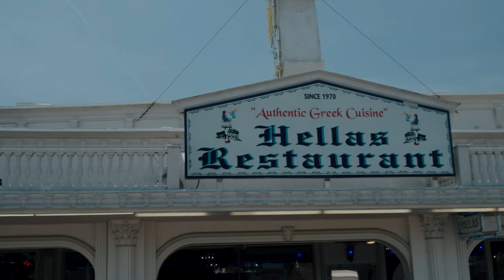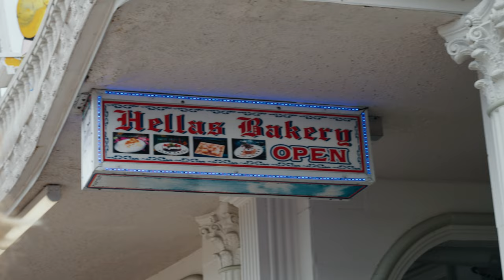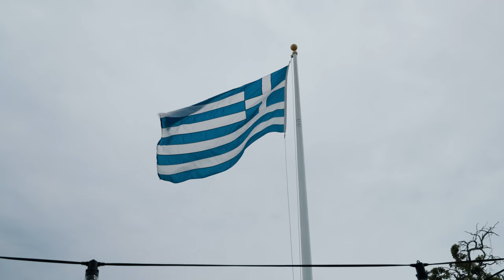Day Trips | Tarpon Springs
🧽  Come with us to Tarpon Springs, Florida, known as the "Sponge Capital of the World." 🧽

We arrived in the charming historic downtown area where we explored the local shops and boutiques, and sampled some of the delicious Greek food and pastries that the town is famous for!